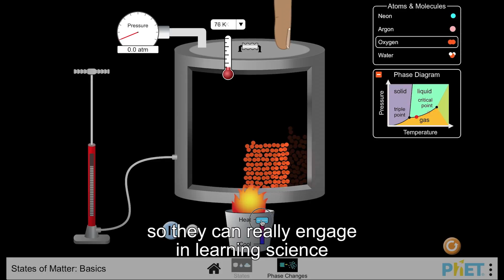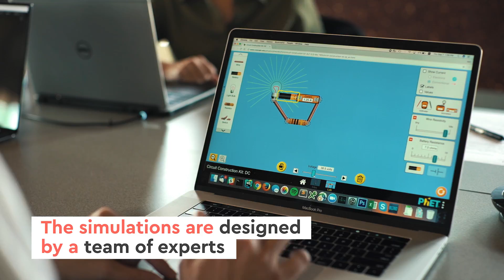2017 WISE Awards Winner: PhET Interactive Simulations, USA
How can we address the dearth of professionals in STEM fields? PhET Interactive Simulations aims to change how science is taught using interactive visual media to explain core concepts to students.

PhET Interactive Simulations is addressing the global need to improve primary through university science and math education. The PhET project has developed over 130 research-based simulations (sims) that engage students and transform the teaching and learning of science and math, along with extensive teacher resources. These sims create animated, interactive, game-like environments in which students learn through exploration and discovery.

To meet the great minds behind PhET Interactive Solutions, register for WISE